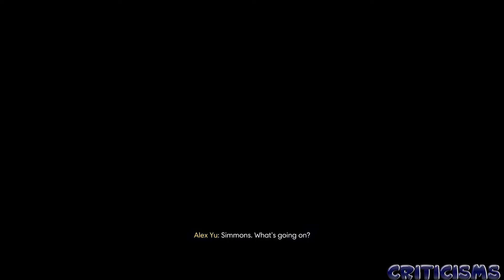Prey: Blue Review (Spoiler-Free)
What I mean by spoiler free is that you can watch the video but you're able to skip the spoilers.

What the hell did you do to that thing Mitchell? It sounds like an Auntie Waffle commercial!

In this Blue Review I talk about Prey, it's good points and bad points followed by a True Rating and whether or not I think you should buy it.